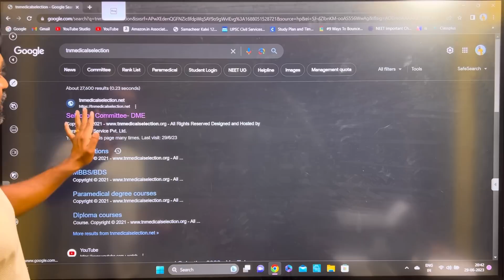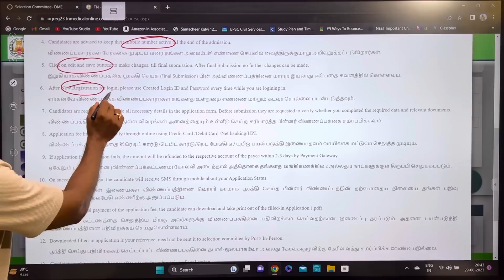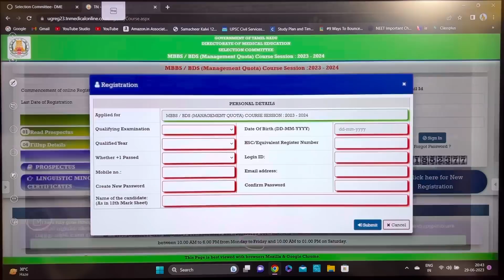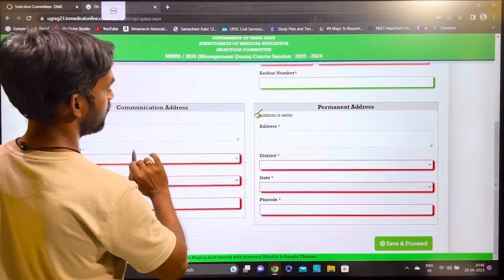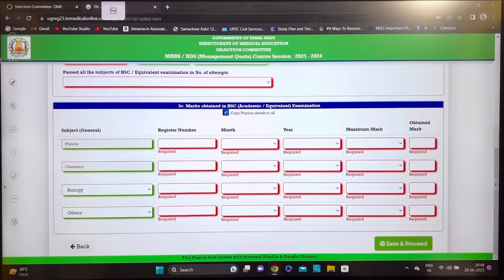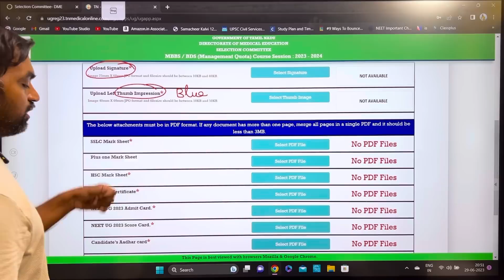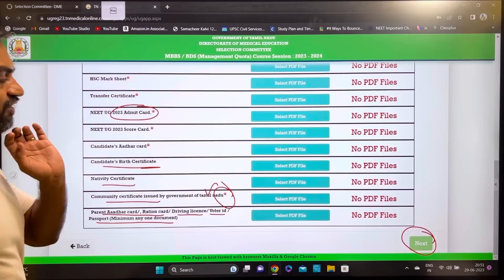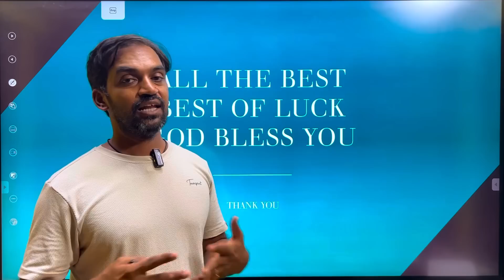How to apply Management quota? | TN Medical Selection 2023